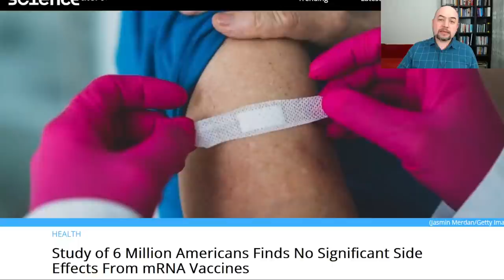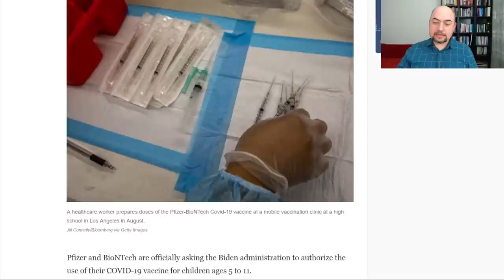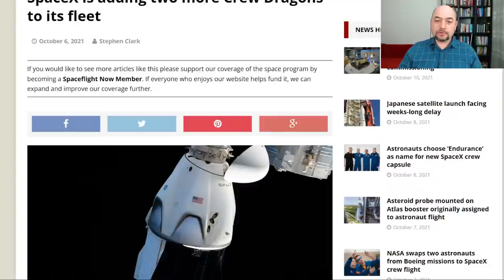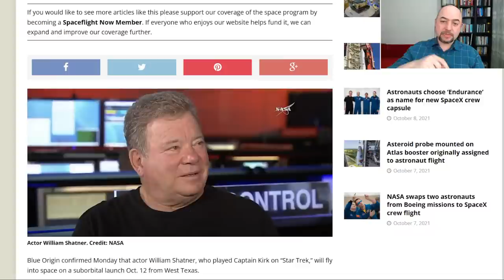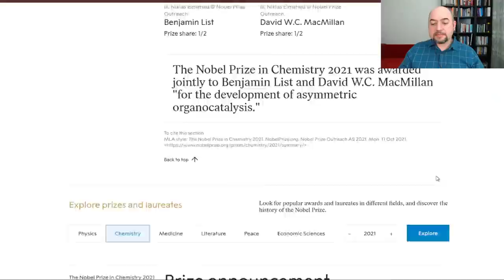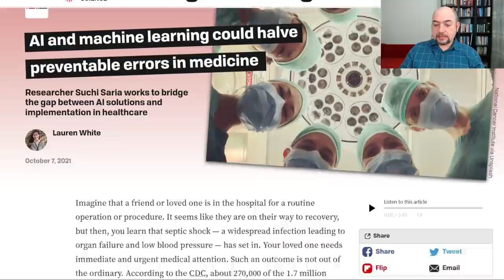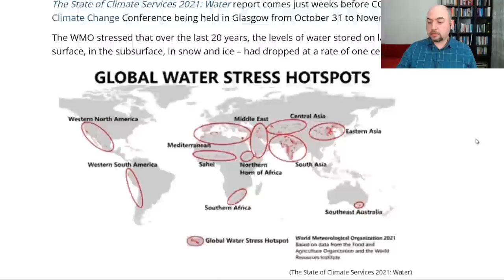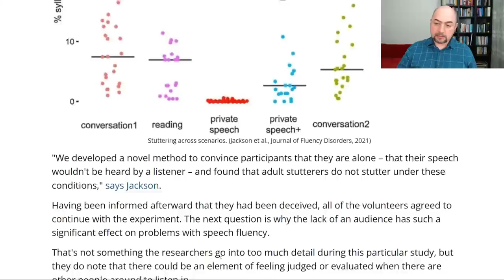Teknoloji ve Bilim Notları 2021/40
Geçtiğimiz günlerde teknoloji ve bilim dünyasından gözümüze çarpan gelişmeleri derledik.

00:00 - Eğlenceli Müzik

01:31 - Kulis

08:12 - Merhaba

09:32 - 6 milyon Amerikalının verilerinin yer aldığı mRNA aşısı yan etkileri araştırması yayınlandı.

17:35 - Pfizer 5 - 11 yaş aralığındaki çocukların aşı onayı için başvurdu. Peki bu ne kadar gerekli?

22:38 - SpaceX filosuna iki yeni Crew Dragon ekliyor.

26:02 - Blue Origin, Kaptan Kirk’ü uzaya gönderiyor.

28:58 - Rus film ekibi ISS’ye ulaştı ve çekimlere başladı.

34:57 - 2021 Nobel Kimya Ödülü organokatalizörü keşfeden bilimadamlarına verildi.

36:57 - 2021 Nobel Fizik Ödülü iklim ve diğer karmaşık sistemler alanındaki çalışmalara verildi.

39:47 - Yapay zeka desteği ile hastanelerdeki ölüm oranlarını azaltmak mümkün.

43:54 - BM, 2050 yılında 5 milyar insanın tatlı suya erişim sıkıntısı yaşayacağını öngörüyor.

49:00 - Kekeleyen insanlar, kimsenin dinlemediğini düşündüğünde kekelemeleri azalıyor.

53:48 - 100 yılda bir çıkan bir gazeteniz olsaydı manşete ne yazardınız?

01:08:15 - Soru & Cevap